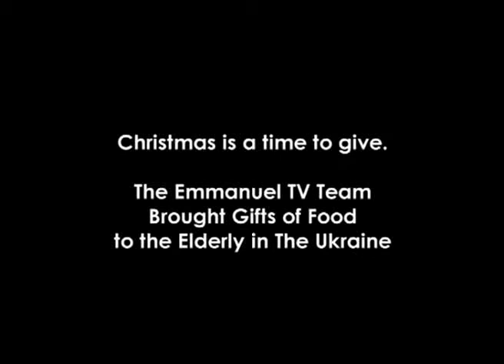WATCH SHARING WITH THE ELDERLY IN UKRAINE